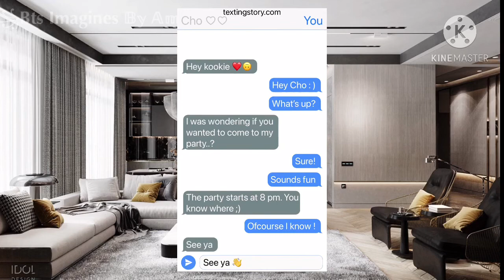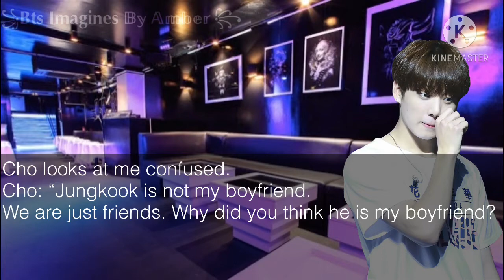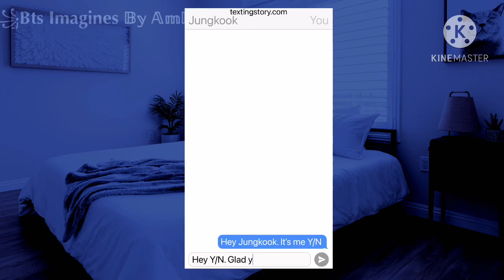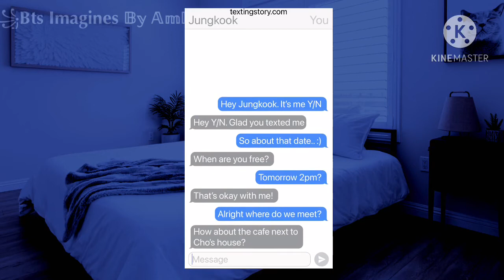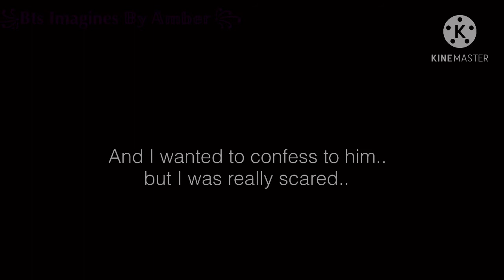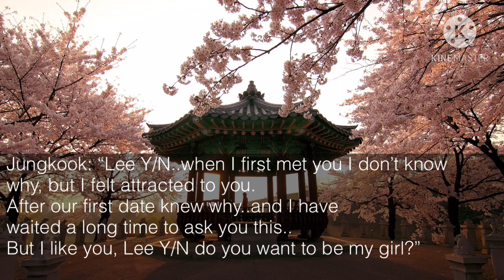When You Meet A K-pop Idol During A Party || Jungkook FF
A like is free and it would make my day : ) 💜✨

“A single rose can be my garden… a single friend, my world.”
– Leo Buscaglia